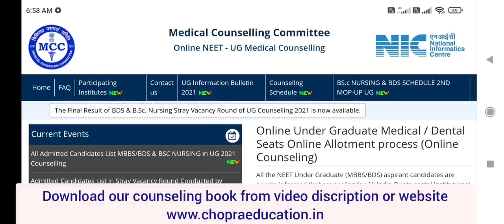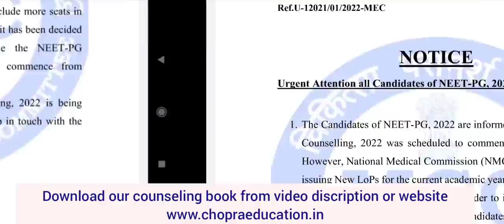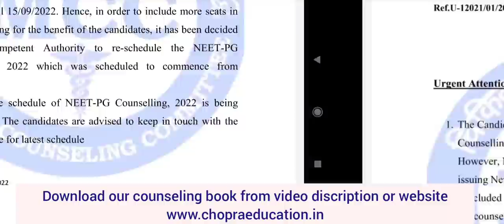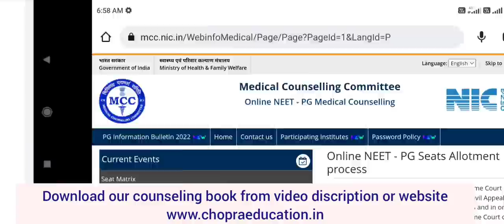NEET MBBS admission 2022 !! Good news !! More MBBS seats increasing !! Low cutoff !! Expected rank ?